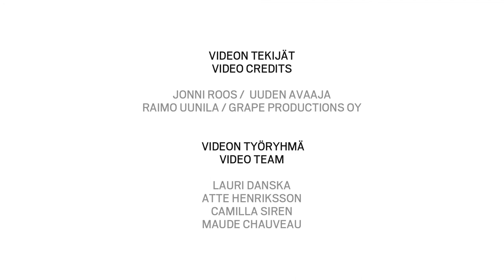MFA Friday Clip: Finnish Architecture 2016 – Malta Collective Owner-Builder Housing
The Biennial Reviews of Finnish Architecture are arranged every two years (by MFA, SAFA and Alvar Aalto Foundation), scouting and exhibiting the very best of Finnish contemporary architecture.

Malta (2014), despite its name, is located in Helsinki, where it was commissioned by its future residents themselves. In the design, ARK-house Architects assembled a puzzle of the residents' hopes and dreams. Architect Pentti Kareoja tells how ARK-house Architects went beyond the traditional role of architect, designing not only a house but also a lifestyle.